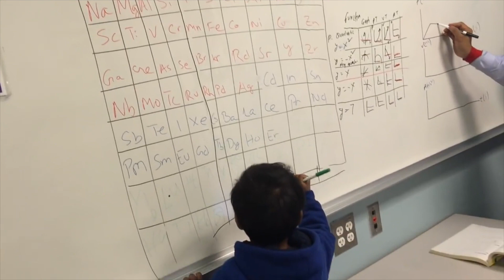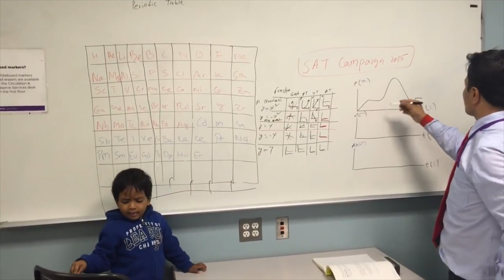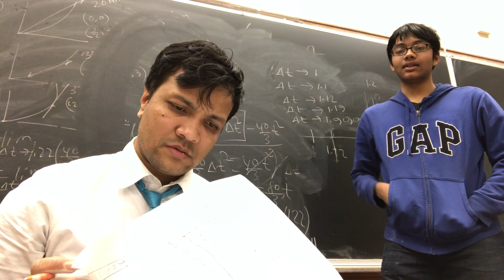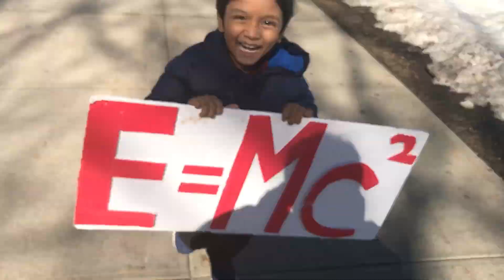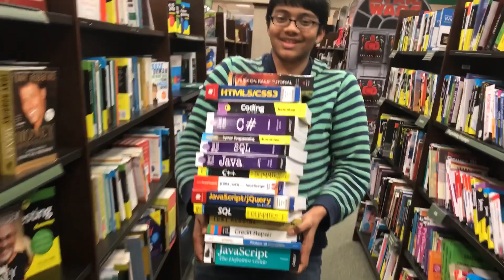From Bangladesh to Brooklyn Tech